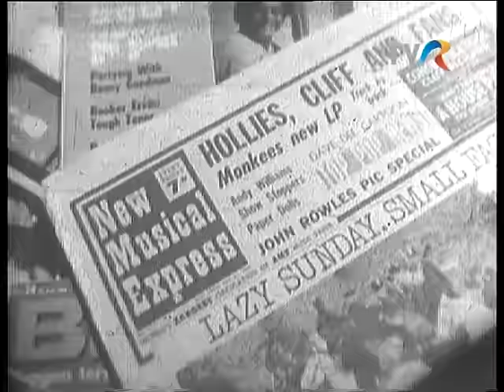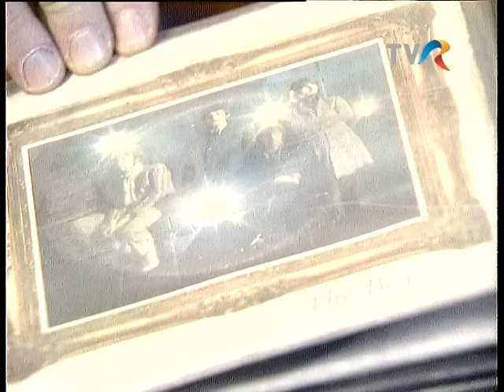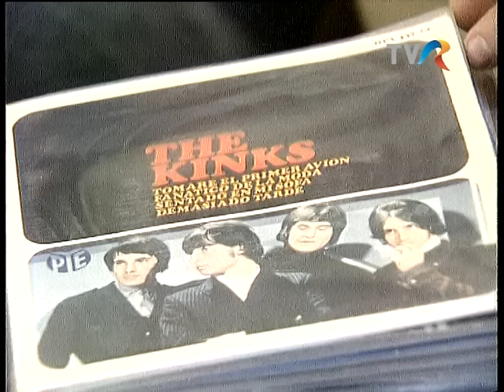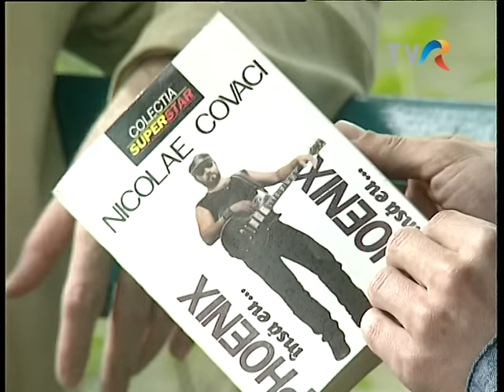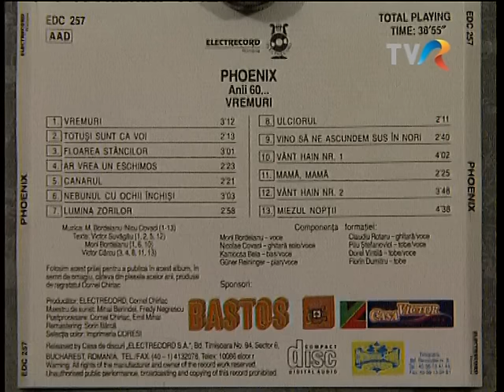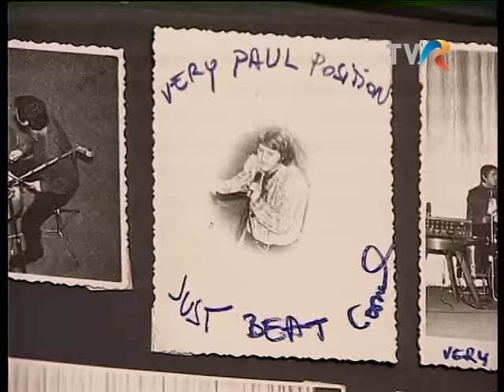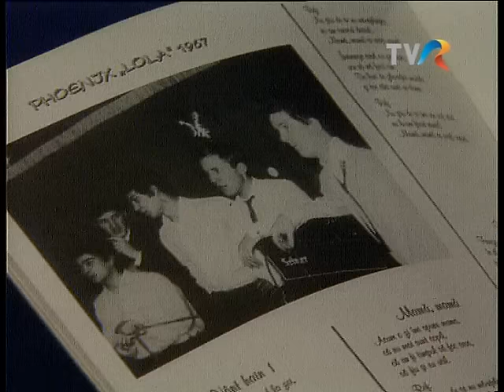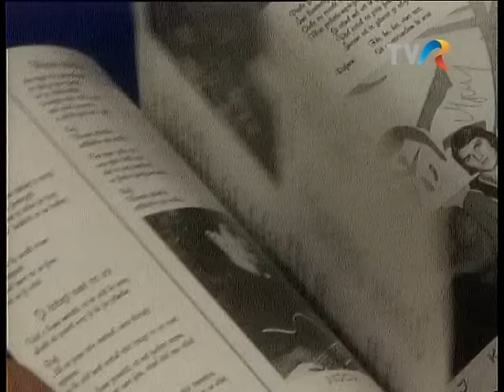Integrala Phoenix (I) - Anii ’60: Vremuri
Integrala PHOENIX, prima parte: "Anii ’60: Vremuri” conţine toate înregistrărille din perioada 1968 – 1970, descoperite în Arhiva Multimedia TVR şi din alte surse. Interviuri cu: Nicolae Covaci, Moni Bordeianu, Bela Kamocsa, Paul Victor Şuvăgău, Dorel Vintilă Zaharia, regizorul Manole Marcus, Petru Umanschi, Aurel Gherghel, Octavian şi Florin Silviu Ursulescu, Florian Pittiş, Paul Grigoriu, George Stanca, Camil Petrescu jr., Mircea Baniciu, Doru Tufiş şi Nelu Stratone.

Realizator: Doru Ionescu.